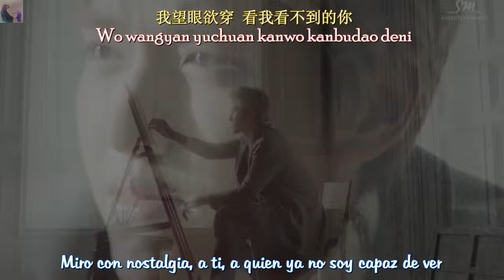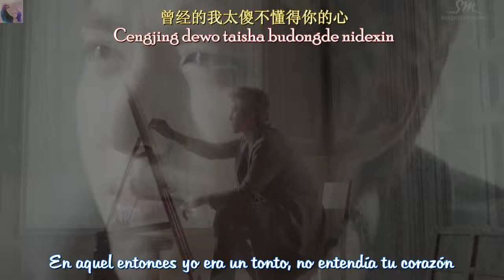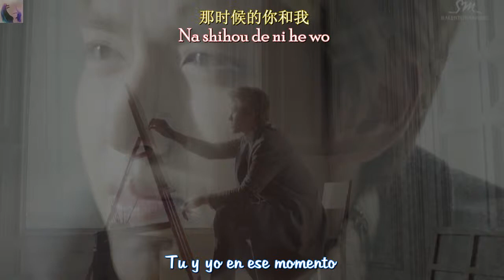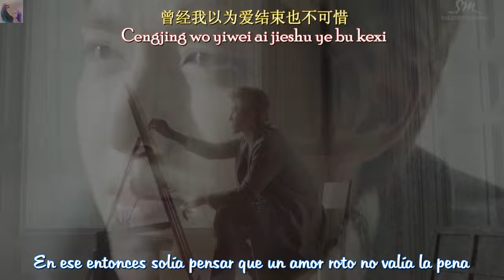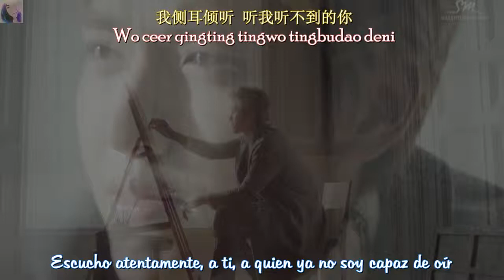EXO Miracle in December Versión China Sub Esp Chino Pinyin